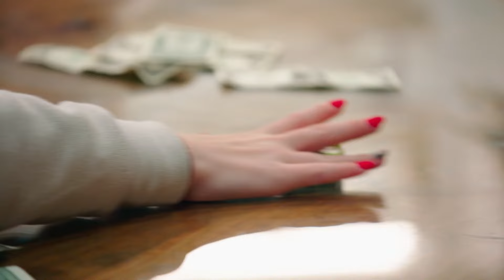The Busby Kids Convince Dad To Give Them A Yes Day | OutDaughtered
The kids use their puppy dog eyes to convince their dad to give them a yes day.

From OutDaughtered, Season 6 Episode 5